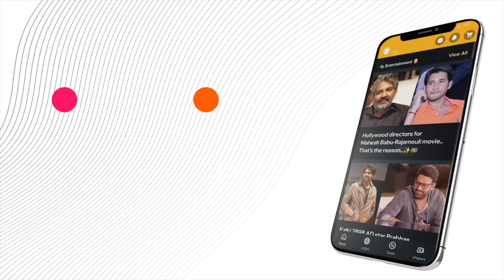Walla Habibi Video Song from Bade Miyan Chote Miyan ✨